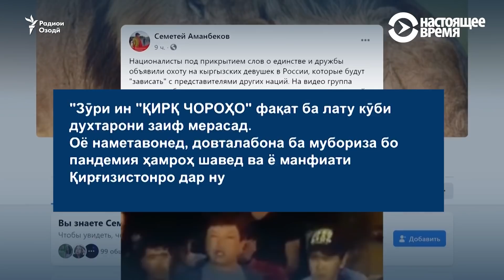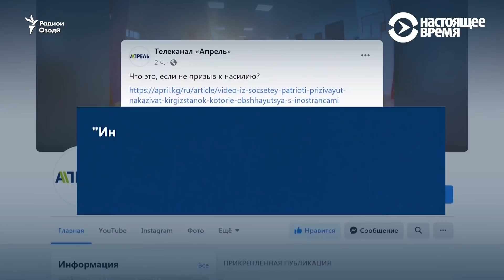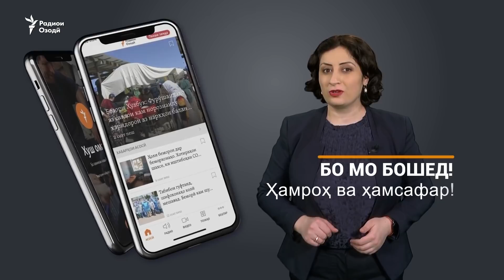Ҳамватанон бо баҳонаи ҳимоят аз ахлоқ муҳоҷирзанони қирғизро азият медиҳанд